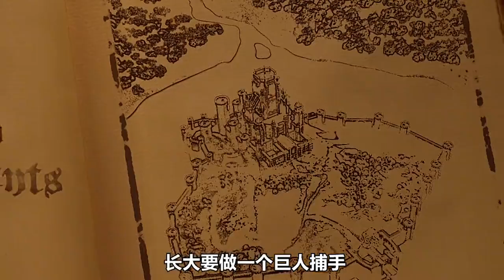在龐大巨人的餐桌上，躺著兩頭活豬和一個男人！